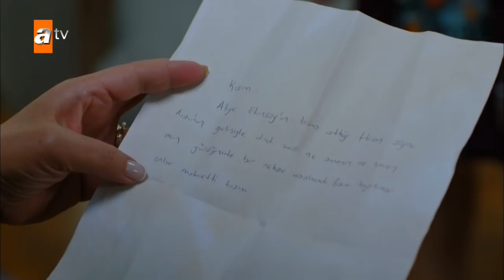Ben seni bir daha kaybetmek istemiyorum! - Seven Ne Yapmaz 8. Bölüm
Yönetmenliğini Metin Balekoğlu'nun yaptığı, Yusuf Çim ve Seren Şirince'nin başrollerini paylaştığı Seven Ne Yapmaz atv ekranlarında izleyicisiyle buluşuyor!

Oyuncular:
Yusuf Çim
Seren Şirince
Ecem Çalık
Serhat Parıl
Sertan Erkaçan
Ferzan Hekimoğlu